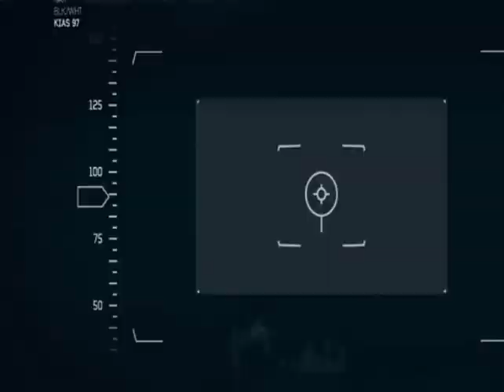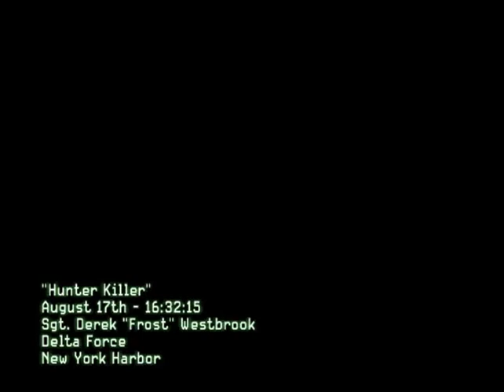Call of Duty MW3 Gameplay Mission 2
Call of Duty MW3. It is a first person shooting game.This video is about Call of Duty MW3 gameplay part 2.Hope you will enjoy.If there seen any  problem please inform me and also you can give your valuable advice.If you like this video give a thumbs up.It will give me support and inspiration.More gameplay parts will be  publish soon.You can subscribe my new You tube channel.By the way I am from Bangladesh.If you ask me anything comment below.Thank you.